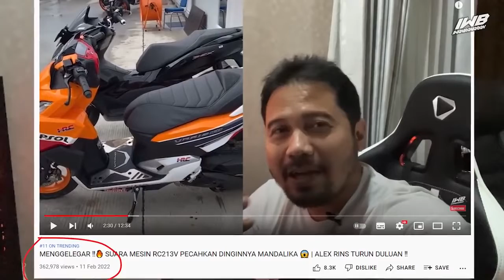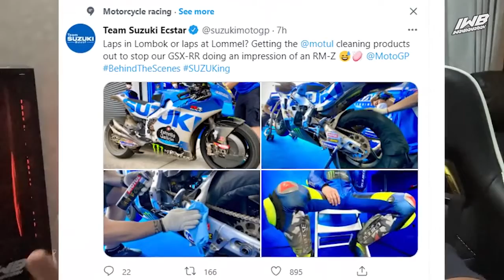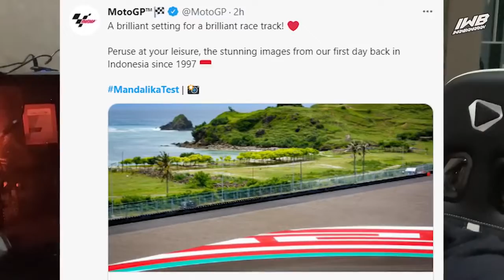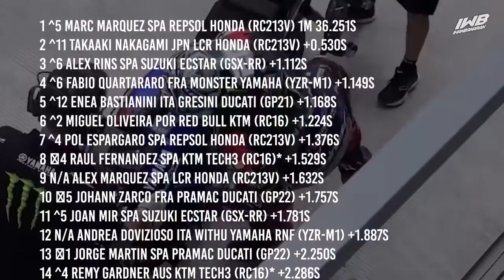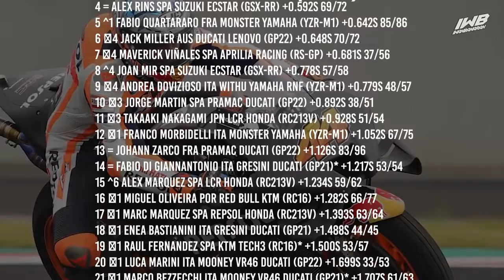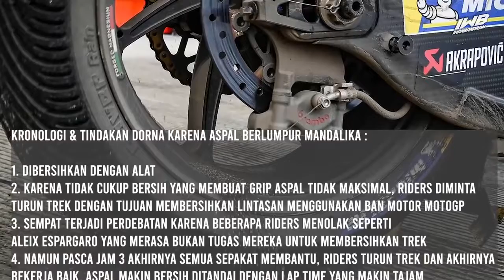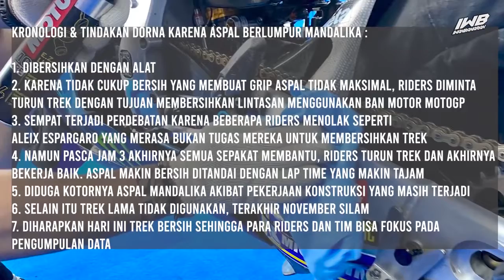😱 PEMBALAP MOTOGP TERKEJUT ⁉️ ASPAL MANDALIKA BERLUMPUR, INI KATA DORNA ‼️ DAY 1 TEST720p